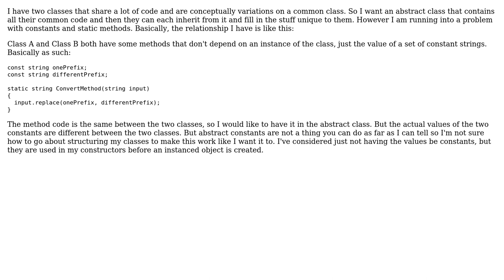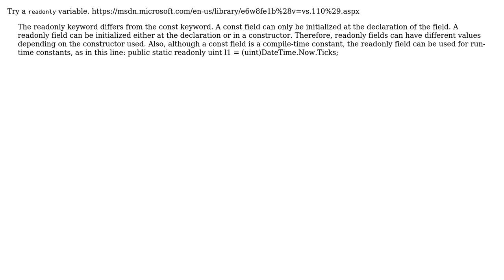Software Engineering: Abstract classes and constants (2 Solutions!!)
Software Engineering: Abstract classes and constants

With thanks & praise to God, and with thanks to the many people who have made this project possible! | Content (except music & images) licensed under CC BY-SA | Music | Images & others | With thanks to user radarbob user HamHamJ user AvetisG and the Stack Exchange Network Trademarks are property of their respective owners. You are responsible for your own actions.